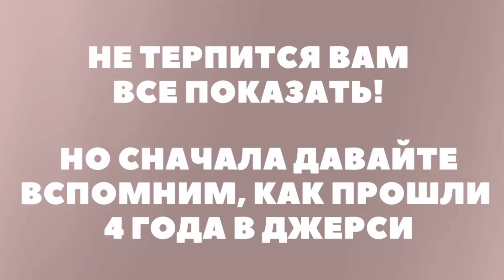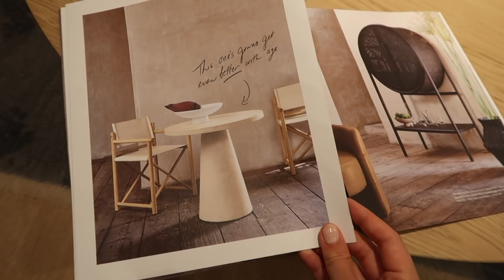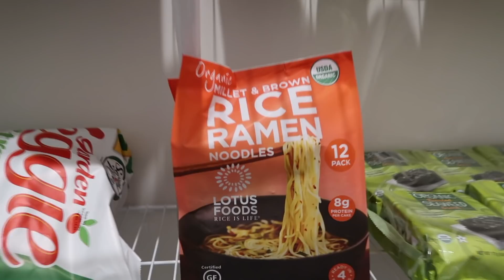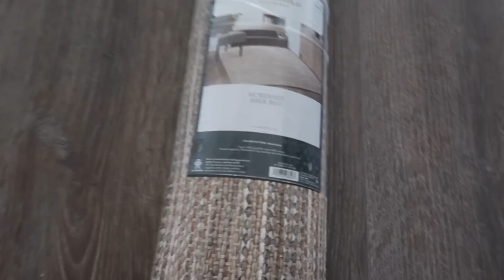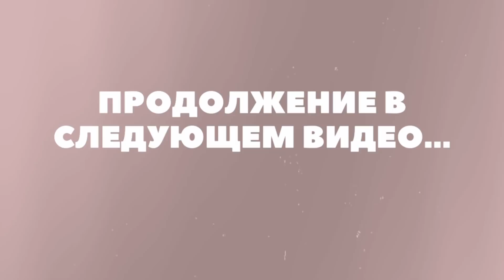КУПИЛИ ДОМ НАШЕЙ МЕЧТЫ В АМЕРИКЕ I Julia Hunt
Мечты сбываются! Мы купили дом! 😍
💗 Скачай Girl’s Guide to a Happy Life, чтобы стать осознаннее, счастливее и увереннее в себе (успевай до повышения цены⏰ )
Осторожно, побочный эффект: исполнение желаний и сияющие глаза ✨